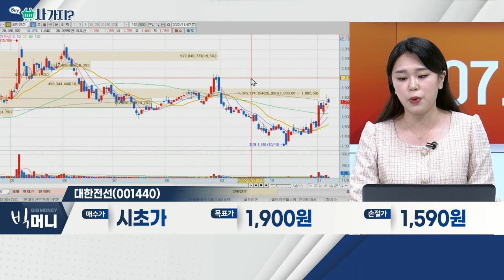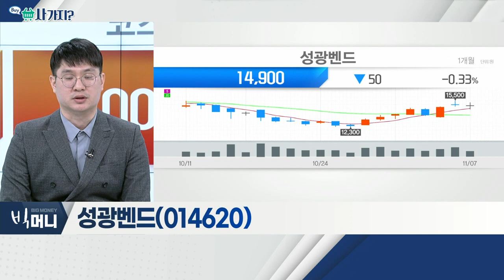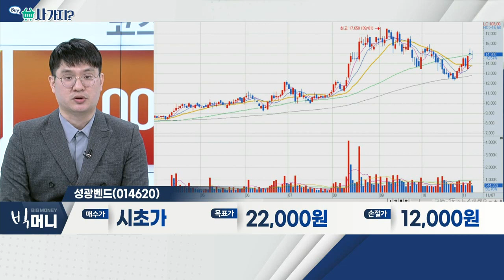콘텐트리중앙(036420), 대한전선(001440), 성광벤드(014620)_사가지 (20221107)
- 넷플릭스ㆍ티빙ㆍ지상파 등 공급
- 동시 반영에 따른 판권 수익 발생 기대
- '플레이타임' 그룹 자회사 편입… 시너지 기대

- 초고압ㆍ통신 케이블 생산 기업
- 사우디 초고압 케이블 합작사 건립
- 하반기 호실적 기대… 구리 가격 변동 확인 필요

- 에너지 원활한 수급ㆍ친환경 패러다임 전환 수혜
- 매출 증가 등 기대감 유효
- 수주잔고 증가ㆍ제품믹스 변화… 수익성 개선 기대